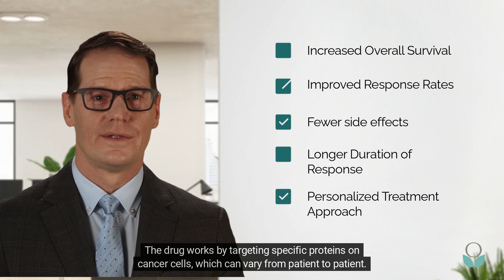Nivolumab: A Breakthrough Immunotherapy for Cancer Treatment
This video focuses on Nivolumab as a groundbreaking immunotherapy drug for cancer treatment. Learn how Nivolumab works to boost the immune system's ability to fight cancer, its effectiveness against various types of cancer, and its potential side effects. Explore the impact of Nivolumab on cancer patients' lives and its potential to transform cancer treatment.